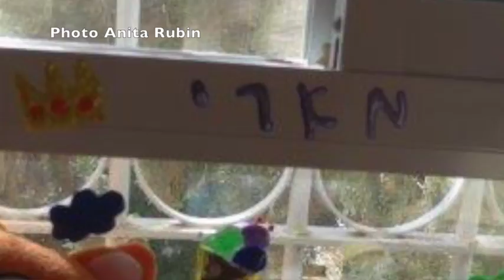Kol Nashim & Woman to Woman Part II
This is the second in a series of videos about “Woman to Woman”, the Jerusalem Shelter for Battered Women, and presents information about the two programs that are unique to this Shelter: The Children's Center and the Halfway Apartments.
Kol Nashim, the women’s choir of the Colorado Hebrew Chorale, raises money in support of Woman to Woman at two benefit concerts each spring.

The recording was made at the Shelter in June 2015, while construction on some additions to the shelter were being completed.

Videography – Ruth Keusch, Editing – Leah Peer